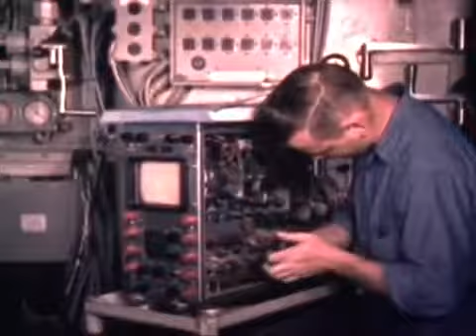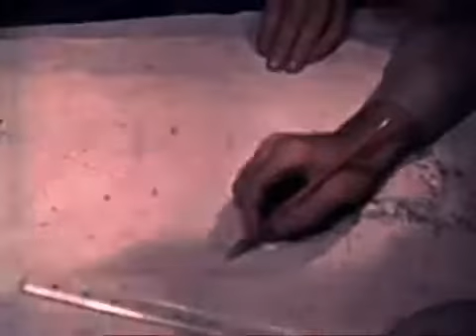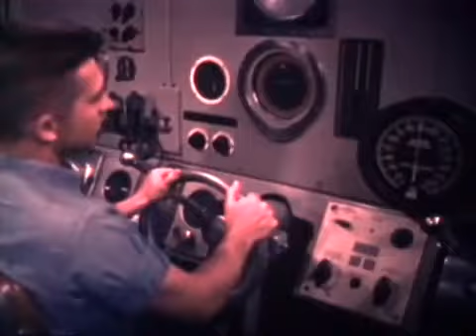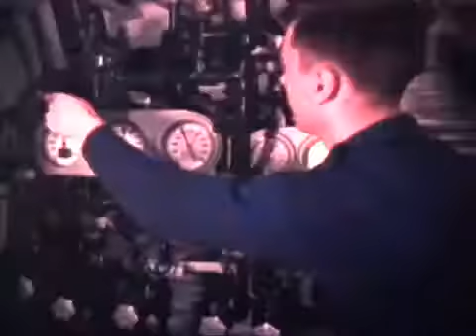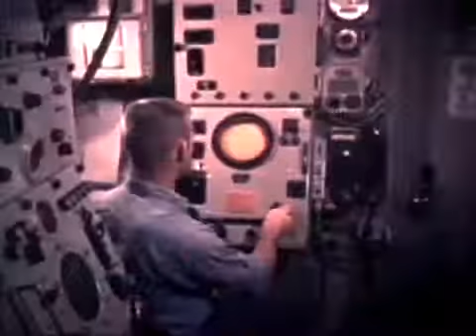OPERATION SUNSHINE | SECRET U.S. SUBMARINE ARCTIC EXPLORATION MISSION USS NAUTILUS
OPERATION SUNSHINE | SECRET U.S. SUBMARINE ARCTIC EXPLORATION MISSION - The incredible story of a secret mission known as OPERATION SUNSHINE in 1959 where US NAVY submarine the USS NAUTILUS.

Produced by Sperry Autonetics, this film shows the historic 1958 voyage of the worlds first nuclear powered submarine, the USS Nautilus (SSN-571) under the North Pole. This historic voyage,.

This is about submerged transit to the North Pole on 3  1958 breaking through the ice from the bottom. Because her special propulsion allowed her to remain under far longer than diesel-electr.